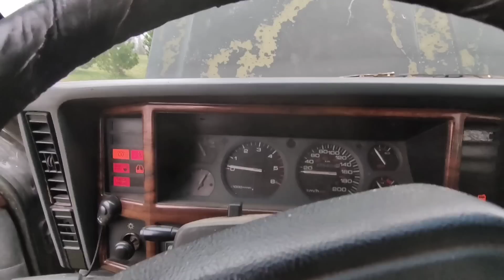ukis. zemaitija#20 telyčiaitė, jeep, mėšlu valymas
Sveiki, jeep cherokee svajonių automobilis daug darbo, bet svajoti reikia, gal kada nors imsiuosi šito projekto,.

Nepamirškite, Agro medios suteiktas kodas:ŪKIS10 vis dar aktyvus
Užsukite į puslapį ir įsigykite prekių pigiau 😉

Šaltiniai:

Track Name: The Farmer